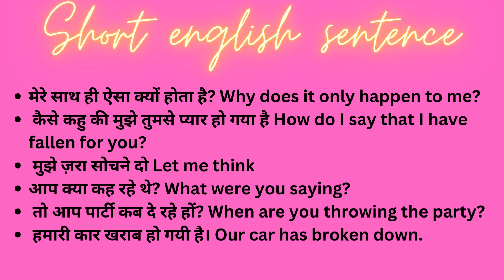Short english sentence 4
Motivation to Learn spoken English.

Everyone desires to gain mastery over Spoken English but they don't understand from where to get started, English learners often directly jump on complex grammatical rules and advanced vocabulary without focusing on a fundamental sequence that should be followed. To help you out, Ocean English Academy has come up with an online Free Spoken English Course through which our community of English learners can learn and practice.

These free Spoken English Classes will help you in speaking English fluently and perfectly. In the first day of this spoken English class, We have shared my journey of learning English which will boost your confidence  and some essential techniques. I am certain that these techniques will help you have a clear and certain way of getting started. Devote your time to our free online English speaking course to become a fluent speaker.

Free Spoken English course by  English vinglish Academy.